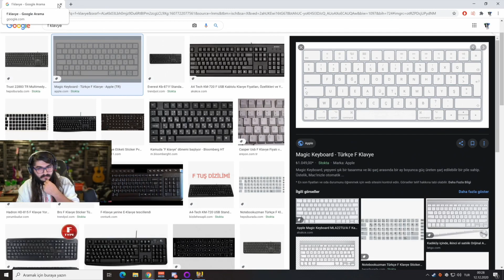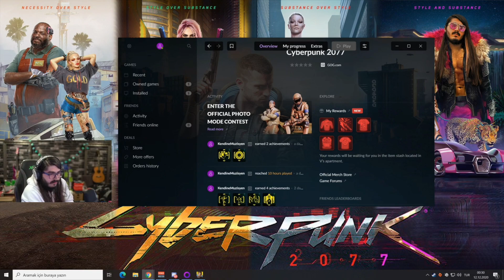Cyberpunk 2077 de yapılan Türkçe çeviri saygısızlığı Kendine Müzisyen ve Elraen yayında konuşuyor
Oyunda bir posterde yapılan çeviride Atatürk'ün meşhur 'İstikbal Göklerdedir' sözü 'İstikbal Götlerdedir' şeklinde çevrilmesi büyük tepki yarattı. Üstelik 2 kez de yazılması akıllara kasten yapılmış düşüncesi getirdi. Yayında oyunu oynayan Kendine Müzisyen Elraen'in storysi üzerine oyuna ara verip durumu değerlendirdi.